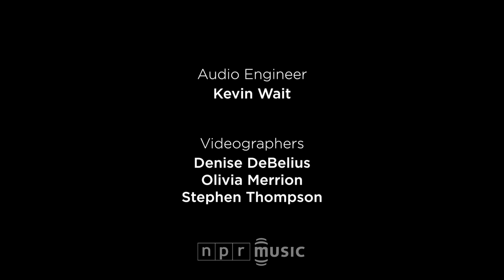Chvrches: NPR Music Tiny Desk Concert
For a brief moment, I imagined hearing Chvrches perform "Recover" or "Gun" with a couple of acoustic guitars and perhaps a shaker or two. And, though these songs would surely stand up well when broken down and bared, I'm thrilled that Chvrches came with a small arsenal of synthesizers to perform a few highlights from last year's album The Bones of What You Believe.

Seeing these now-familiar earworms executed up close was nearly as much a campfire moment as an acoustic set might have been, except the flames burned brighter. Lauren Mayberry's voice felt powerful and vulnerable, while Iain Cook and Martin Doherty kept those memorable synth lines bubbling underneath. The result works as a perfect introduction to the Glasgow trio, but also a reaffirmation of talent and longevity for those already love with the band. --BOB BOILEN

Set List

"Recover"
"Gun"
"The Mother We Share"

Credits

Producers: Bob Boilen, Denise DeBelius; Audio Engineer: Kevin Wait; Videographers: Denise DeBelius, Olivia Merrion, Stephen Thompson; photo by Meredith Rizzo/NPR